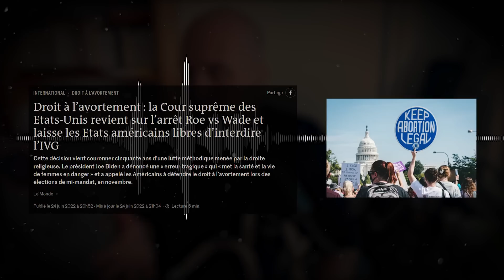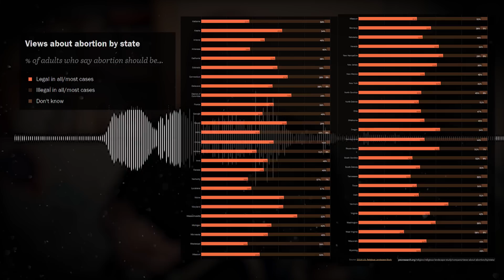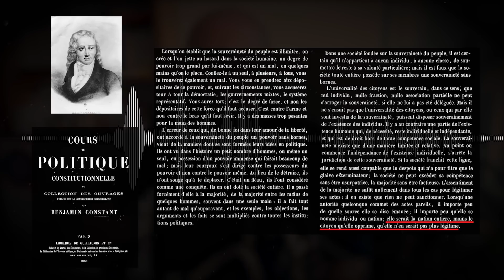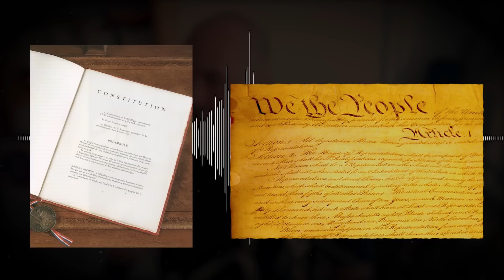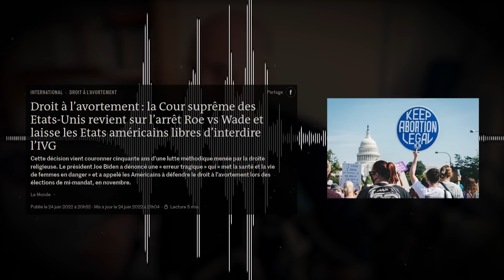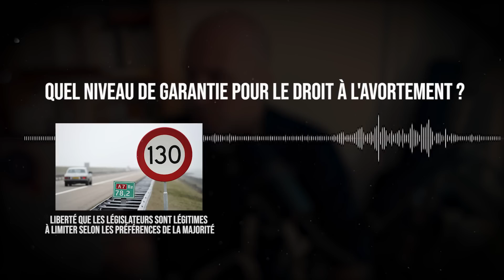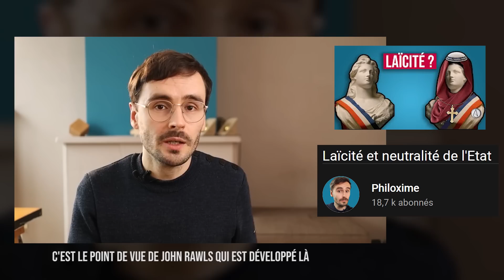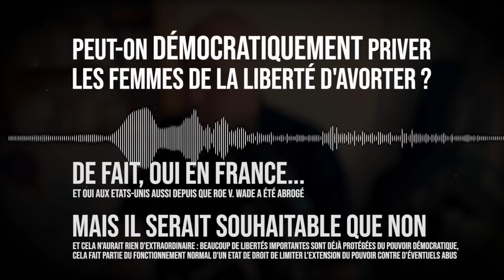Peut-on démocratiquement priver les femmes de la liberté d'avorter ?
Ma vidéo sur les expériences de pensée de Judith Jarvis Thomson sur l'avortement (l'argument du violoniste et les people-seeds)

La vidéo citée de Philoxime où il parle de Rawls et de la neutralité de l'Etat

La principale source de financement de la chaîne est le financement participatif. Merci pour tous vos dons !

📚 Mon livre "Curiosités philosophiques, de Platon à Russell"
🎧 La version en livre audio (lu par mes propres soins) est disponible sur Audible.
📚 Méthodo de la dissertation et de l'explication de texte pour le bac